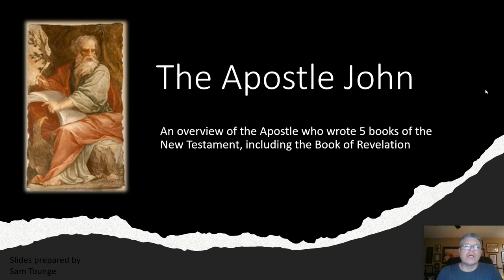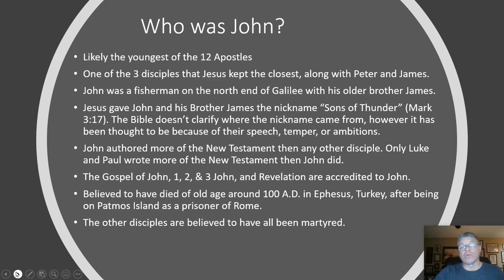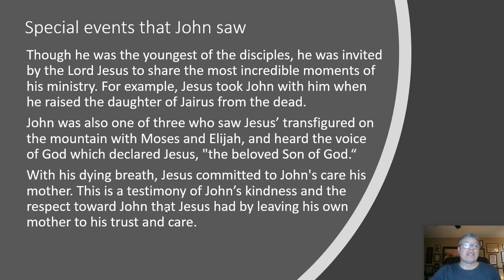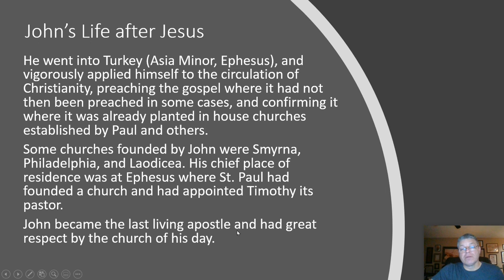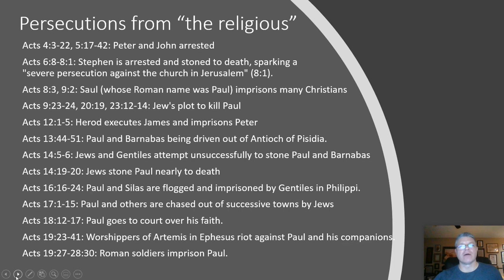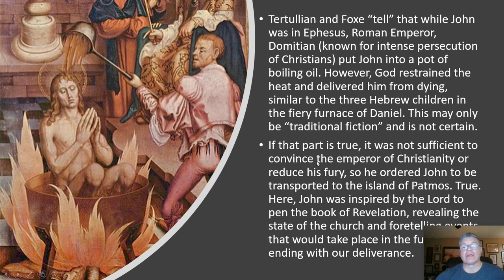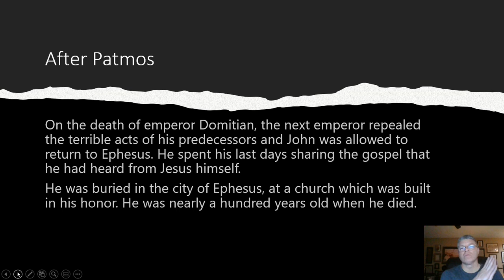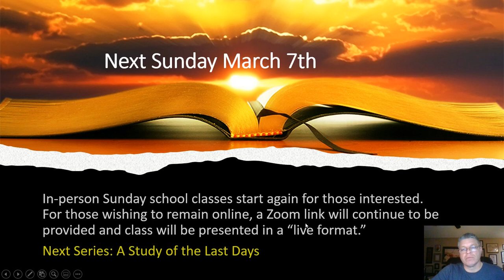The Apostle John and Persecution of the Early Church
This video is the start of a study on "the last days."